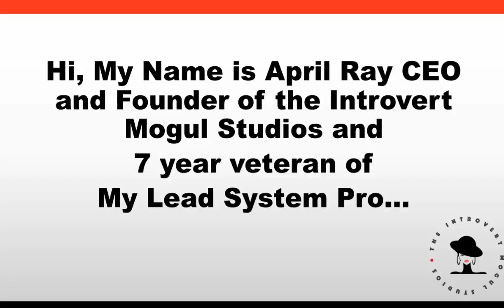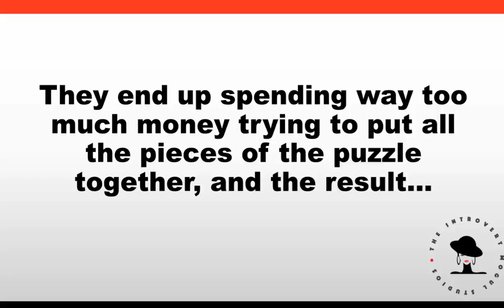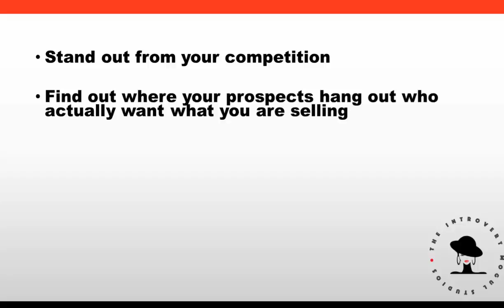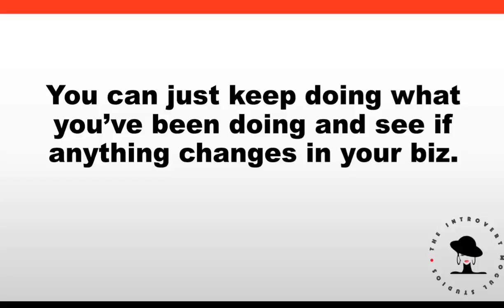My 5 Step Online Marketing Success Blueprint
MLSP training. Facebook gate video: Get access!